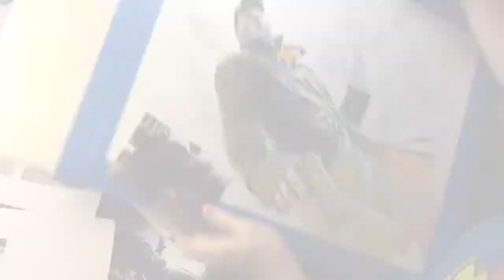Watch Dogs — эксклюзивный постер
Рассказ о том, как художник Алекс Росс создавал постер Watch Dogs, который будет доступен лишь тем, кто оформит предварительный заказ на игру в GameStop

Watch Dogs
Жанр: Экшен
Платформа: PC, PlayStation 3, Xbox 360, Wii U, PlayStation 4
Издатель / Разработчик: Ubisoft Entertainment / Ubisoft Montreal
Дата выхода: 22 ноября 2013